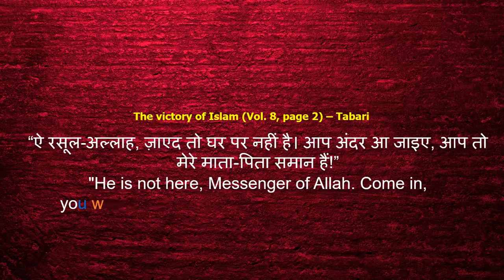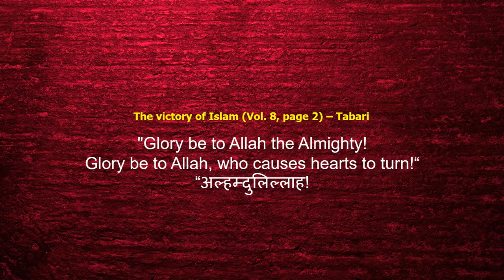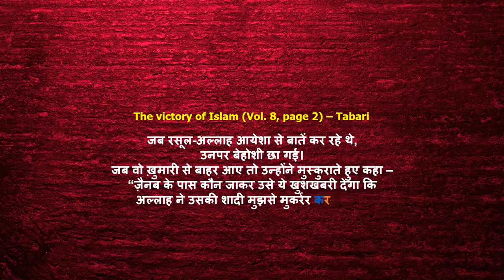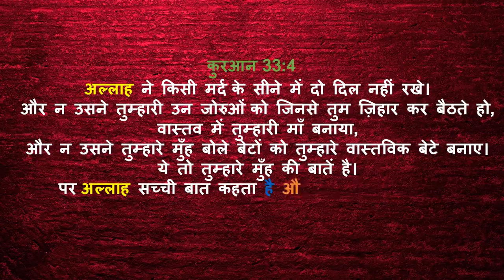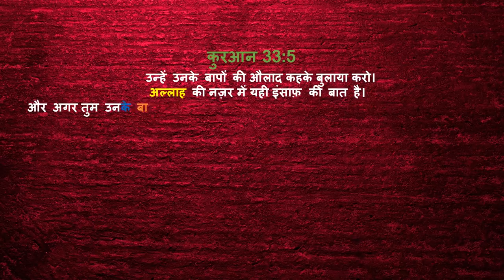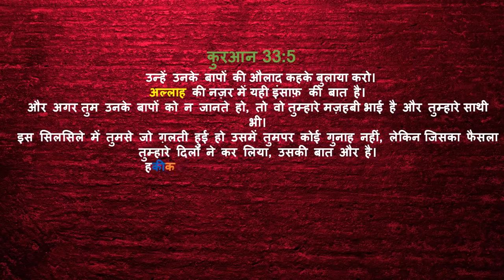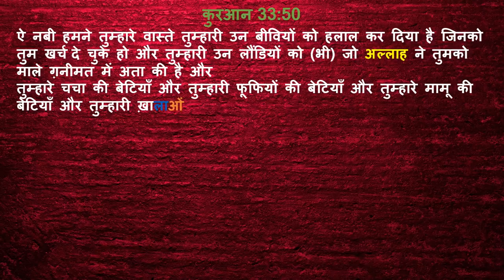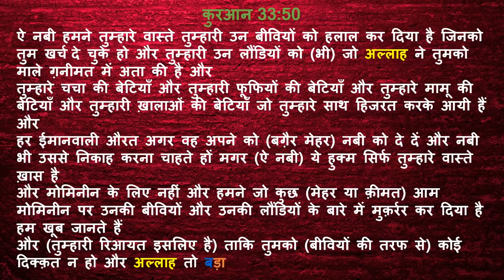Islam and Muhammad for dummies - part 31 | Zainab | Adoption in Islam | by Neeraj Atri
Irrespective of their religious leanings, most people are ignorant about Islam. This lecture series is an endeavor to tell the basics of Islam.

Link to download volume 8 (Other volumes are available on this site) of Al-Tabari

Includes the following verses of Quran :- 33:4, 33:5, 33:37, 33:38, 33:40, 33:50